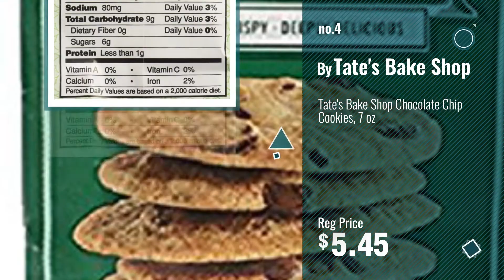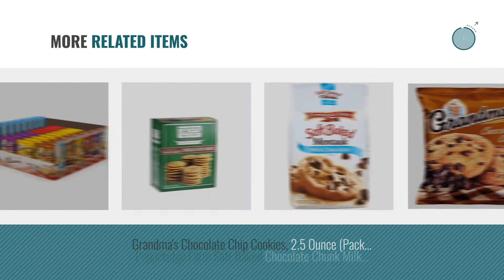Best Chocolate Chip Cookies [2018]: David's Cookies Chocolate Chunk Fresh Baked Cookies 1 Lb. Gift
New! 2019 Black Friday / Cyber Monday Candy & Chocolate Gifts Deals and Updates.

Black Friday / Cyber Monday David's Cookies Chocolate Chunk Fresh Baked Cookies 1 Lb. Gift Tin by David's Cookies

Black Friday / Cyber Monday Grandma's Cookies Variety Pack, 36 Count by Grandma's

Black Friday / Cyber Monday Nabisco Chips Ahoy! Chocolate Chip Cookies, Original, 18.2 Ounce by Chips Ahoy!

Black Friday / Cyber Monday Tate's Bake Shop Chocolate Chip Cookies, 7 oz by Tate's Bake Shop

Black Friday / Cyber Monday Famous Amos Chocolate Chip Cookies - 12 PKS by Famous Amos

Black Friday / Cyber Monday World's Tiniest, Most Irresistible Chocolate Chip Cookies | Be The Party Favorite - Give by Microchips

Black Friday / Cyber Monday Scott's Cakes Chocolate Chip Cookies in a 1 Pound White Box by Scott's Cakes